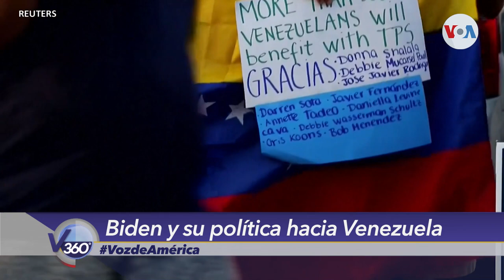Primer aniversario de Biden y su enfoque hacia Venezuela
Han transcurrido 365 días desde que Joe Biden se juramentó como presidente de Estados Unidos. En la celebración de su primer aniversario, analistas evalúan la agenda del mandatario en política exterior con énfasis en Venezuela, ¿qué se ha hecho y qué queda por hacer?